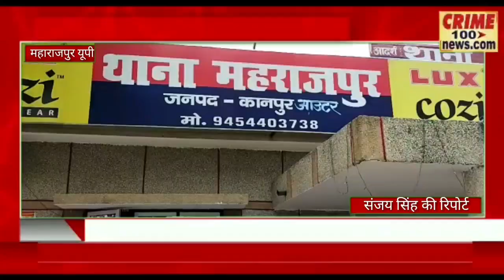kanpur: महाराजपुर रूमा स्थित सनी टोयोटा शोरूम में पूर्व में हुई चोरी का हुआ खुलासा।